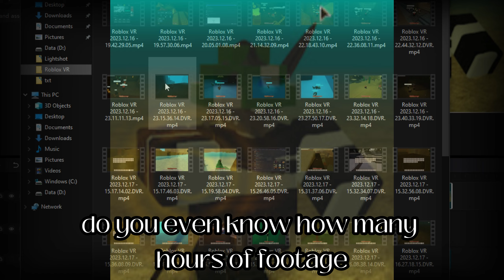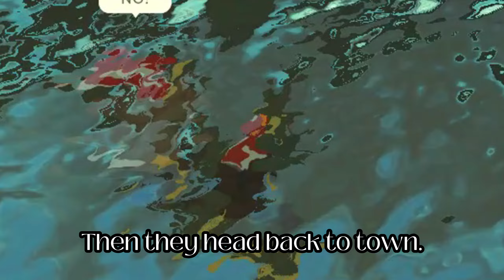Fungdrew's Escape | Deadlands #2 | ROBLOX Roleplay Experience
Learn more about ROBLOX Deadlands NOW.

This game is a community-based HARDCORE roleplay game. This means your characters are going to be a living part of this world. Your actions will affect this world with their consequences as you grow inevitably stronger.

Deadlands is about making the most in a decaying world that does not care about you. Life in Alathar is hard. Your characters will die. And when they die, it is likely they shall die in vain. You are merely another pawn. Another small footnote. Another tale from the old world.

Chapters:
00:00 Teaser
00:40 Introduction
01:04 Beginnings
02:27 Preparation
03:02 Tundra Montage
03:38 The Cult
04:50 Who is the Pusher?
06:22 Next Expedition
07:14 Drunklands
07:45 Training Arc
07:58 Sidetracked Chase after Javier
08:48 The Cult Member
09:50 Join Deadlands

Inspired by Rogue Lineage & Rogue Survival, though the assets are slowly getting replaced as there are more contributions :)